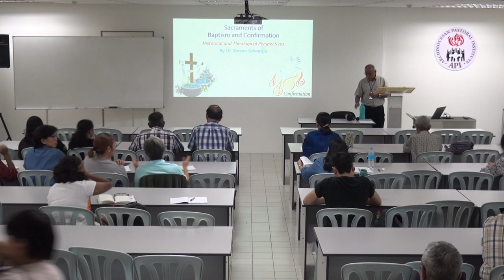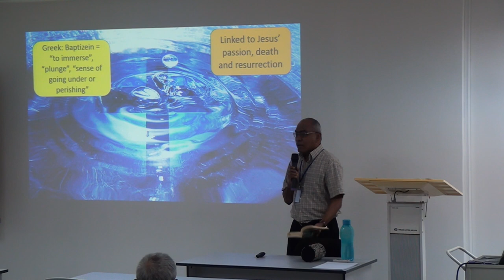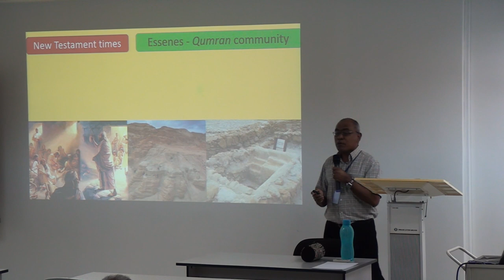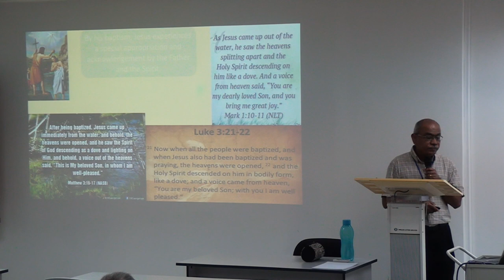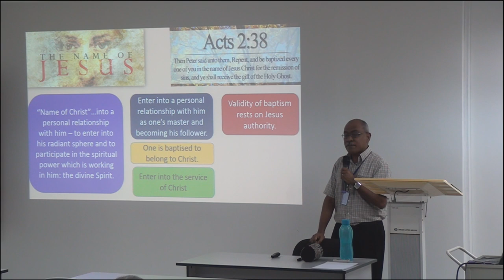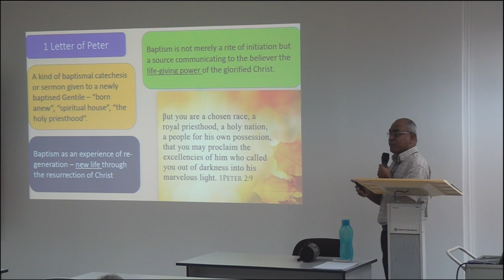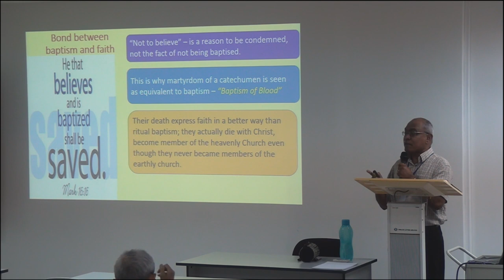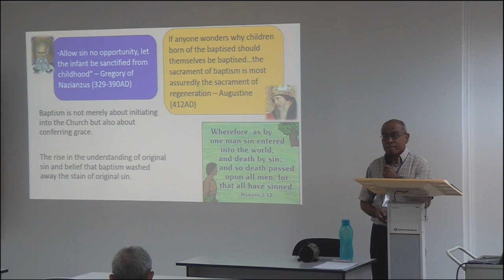Webinar (Part 1): The Sacraments of Baptism & Confirmation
LIVE Webinar on "the Sacrament of Baptism & Confirmation" with Dr Steven Selvaraju, STL, SThD

8th Nov, Thursday, 7:00 pm from Archdiocesan Pastoral Institute (API). Tweet your Questions to ArchKL